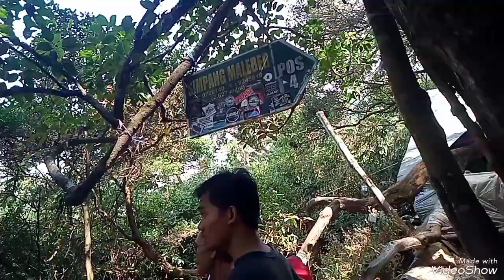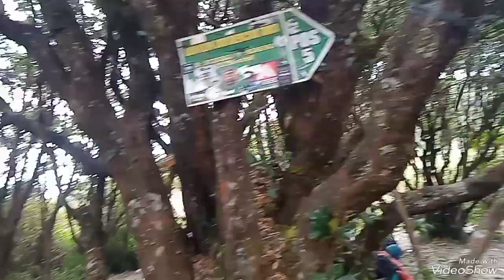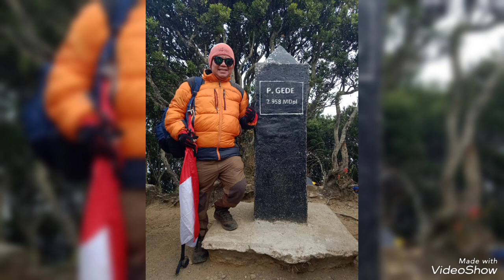Video 3 Pendakian gunung gede okt 23. Penuh kenangan